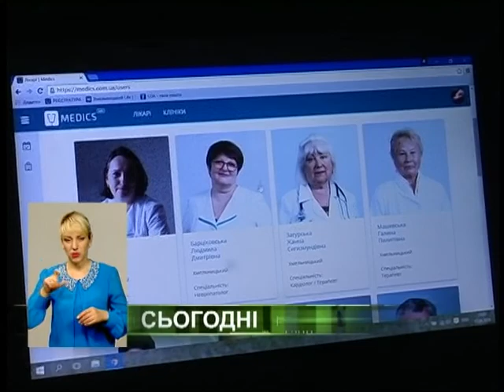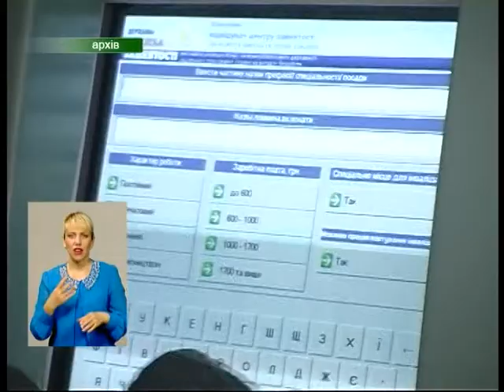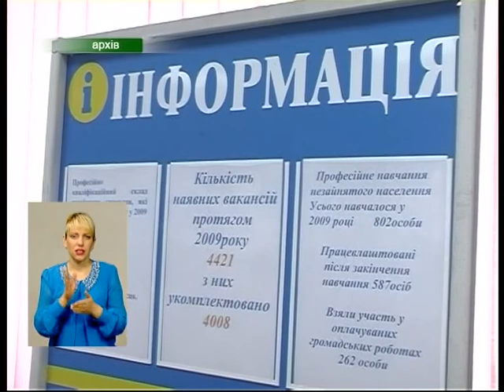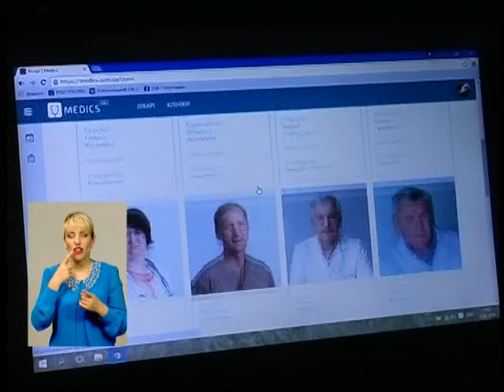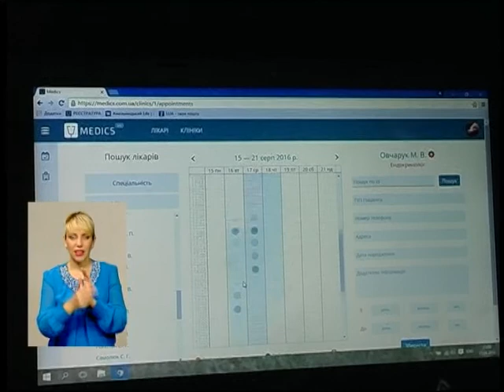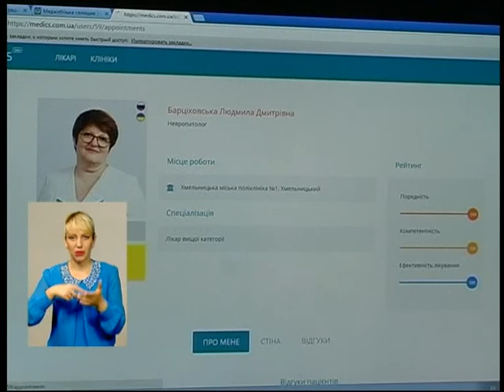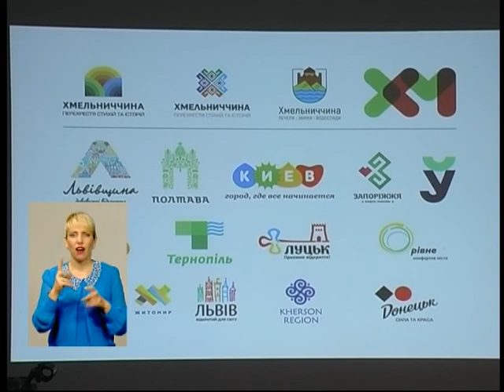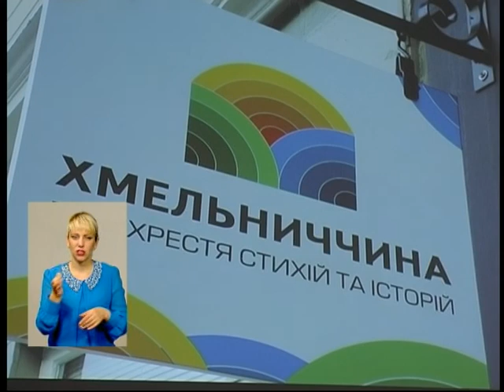190816 Панорама тижня